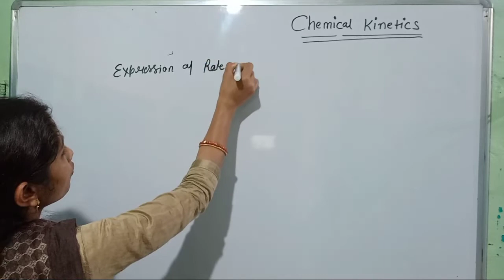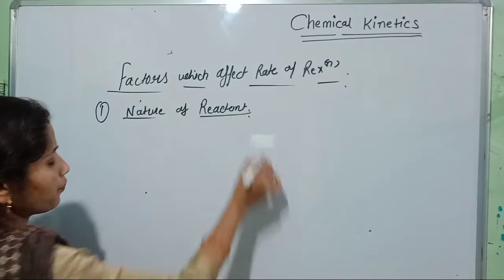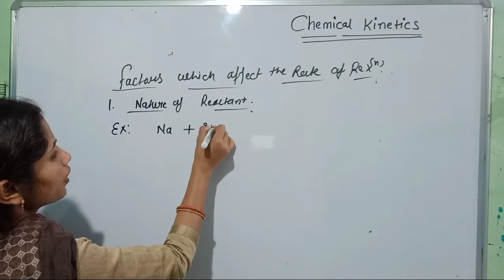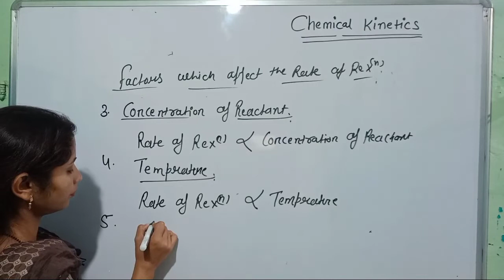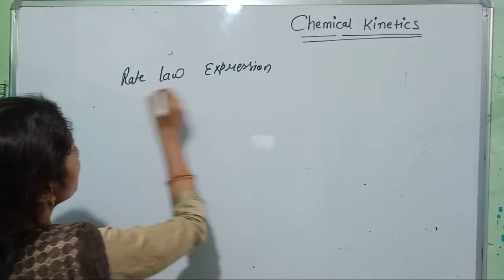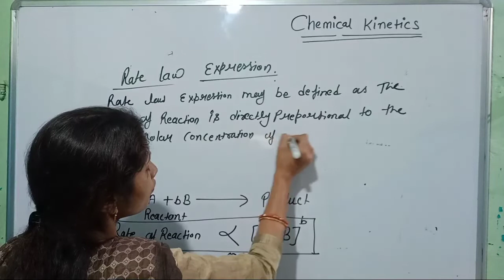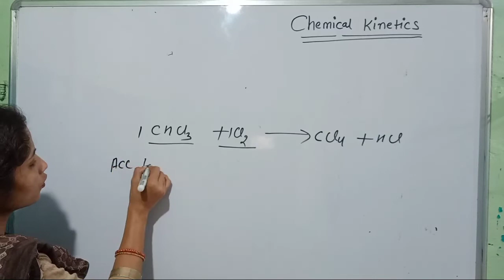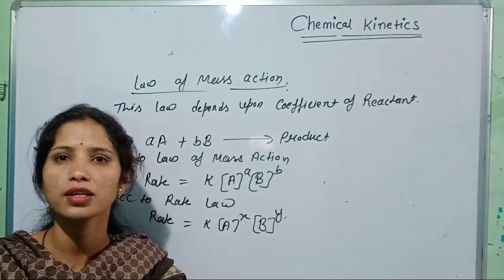Rate of Reaction and Rate Law Expression